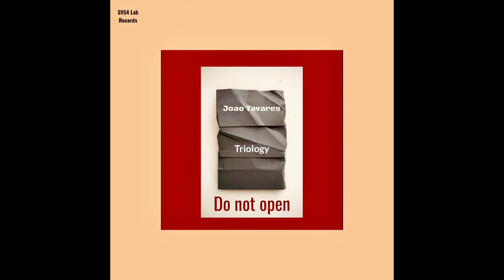Do not Open Triology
📍 MK6•T95/LaVoz-MS
📍 Part1 : 00:00
📍 Part2 : 10:54
📍 G18/14/12+Lsn-Paiste602-20/18/14
📍 Part3 : 18:31
📍 Lud20/14/12/Sn-Paiste602-20/18/14
🔶Motiv88+V